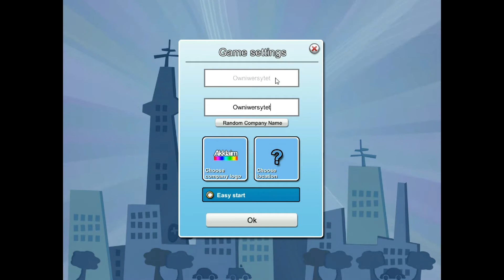Mad Games Tycoon - #1 Pierwsze hity - Gameplay PL - Owniwersytet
Witajcie, dziś rozpoczniemy krótką mini serię w której wcielimy się w programistów i będziemy próbowali odnieść sukces na grząskim rynku gier komputerowych. Czy pierwsza część rewolucyjnej gry 'Hobo' odniesie oczekiwany sukces? :) Zapraszamy do oglądania.